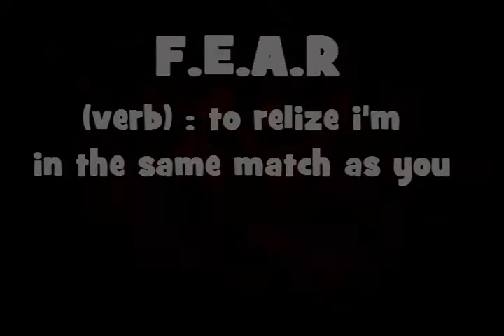IXI B 2 IXI 2nd F.E.A.R 2 variatage / montage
my 2nd normal montage its some good multi kills and stuff like that. watch in HQ and comment @_@